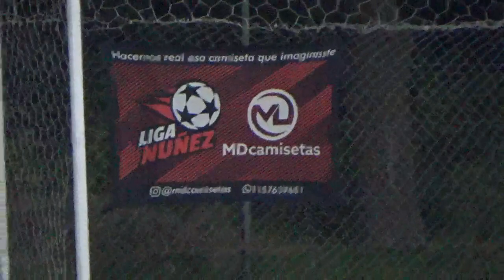DIECISIETE VS MORE BELTRAN FC Apertura2021 Fecha 12